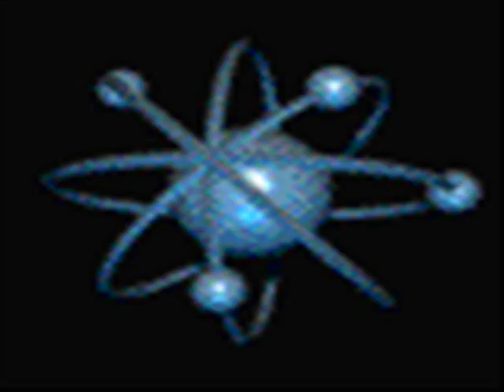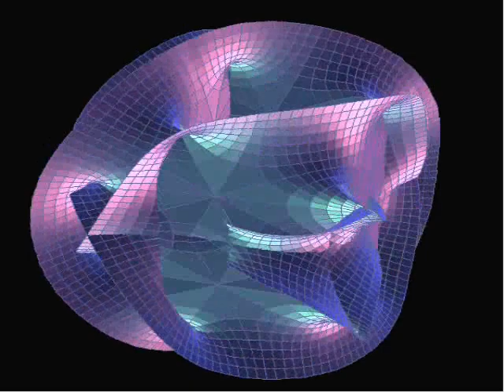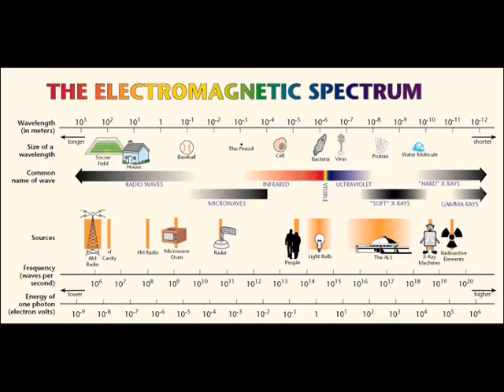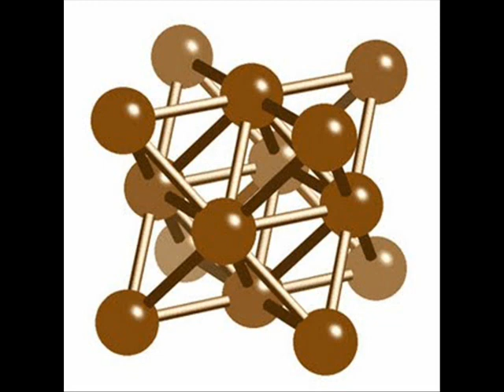ORMUS part 2 of 17 (the metallurgy analysis)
Monotomic Gold, discovered by a cotton farmer.
-the emissions spectroscopy analysis-